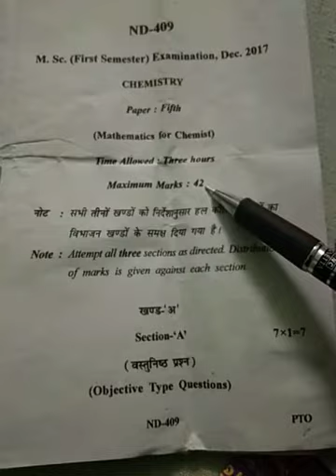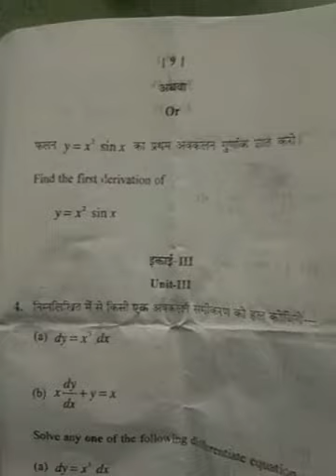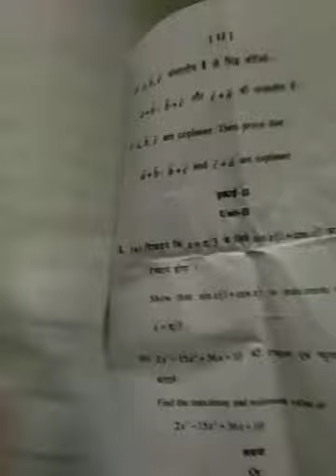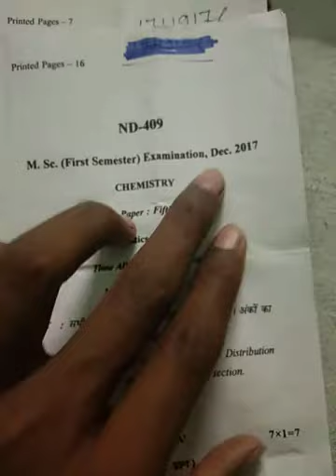MSc first semester (math paper)